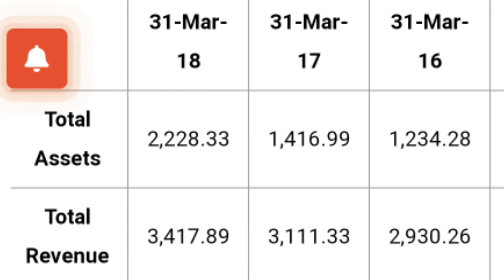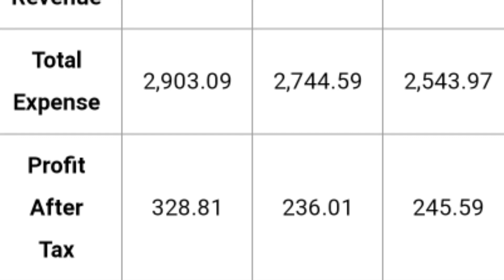Studds Accessories IPO Telugu